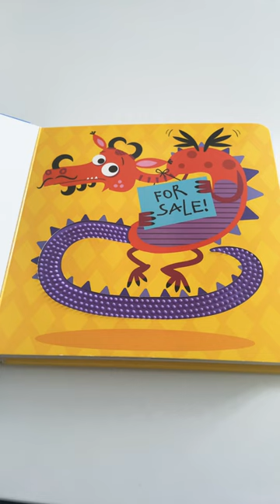Never Touch A Dragon! Read Aloud Book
A tactile touch-and-feel book all about dragons.
You must never touch a dragon . . . unless it's in this book! This dragon-themed touch-and-feel board book is great for children of all ages and fits perfectly into tiny hands. Kids will lovereading the silly rhymes that warn of the dangers of touching a dragon--and then ignoring the advice!

Fun and durable textured silicone sensory and interactive series for babies and toddlers. The silicone textures in this sturdy board book are perfect for kids to turn and touch.

Children of all ages, 0 and up, will enjoy:

The innovative and engaging silicone touch-and-feel features on every spread
The bright and vibrant illustrations
The silly and easy-to-read rhymes that involve the fun dragons
Receiving this fun book as a birthday gift, stocking stuffer, Easter basket goody, road trip activity, or just because
Parents and their little ones will enjoy reading aloud Never Touch a Dragon again and again.

If your child enjoys Never Touch a Dragon, check out the rest of the Never Touch … series Never Touch a Polar Bear, Never Touch a Porcupine, Never Touch a Spider, Never Touch a Shark, Never Touch a Dinosaur, Never Touch a Monster, and Never Touch a Tiger.